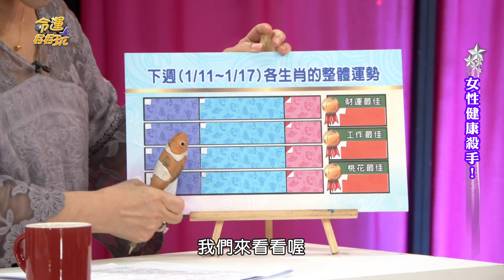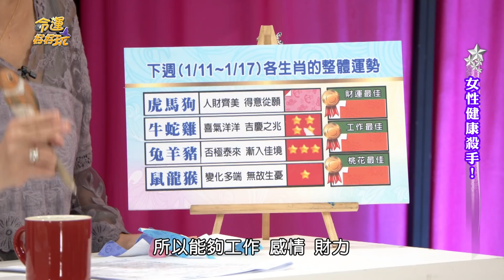【命運好好玩】2020/1/11~1/17 十二生肖整體運勢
1/11~1/17  十二生肖整體運勢還有最旺的加碼唷！